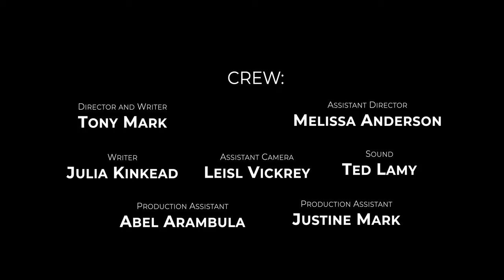The Flippers Full Show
For more Flippers;

We consult with homeowners and property investors nationwide on a range of important home-related issues, including:
-Remodels and Renovations
-Title & Escrow
-Construction
-Architecture
-Real Estate